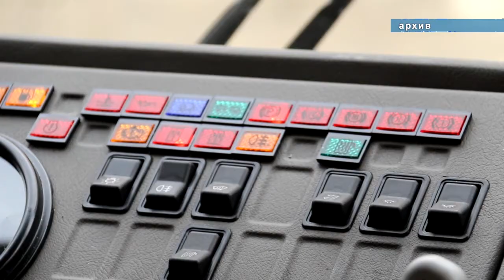Благоустройство Анапы по программе "Комфортная среда" начнется в августе